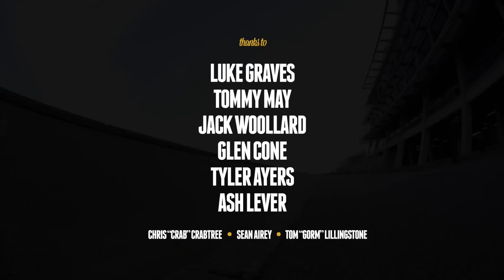A Little Bit of East Coast Skateboarding - Jubilee Skateboarding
This edit does exactly what it says on the tin. So with the new cameras and with no real goal but to go and have some fun here is the result of the last 6 months, when it wasnt raining or snowing... too much. Skateboarding on the streets of Lowestoft and Norwich (except for Tylers Leiston trick, but it was just too good). Featuring Jubilee Ambassadors, Smash Riders and friends: Tommy May, Jack Woollard, Tyler Ayers, Ash Lever, Glen Cone, Luke Graves, Sean Airey, Gorm and Crab. A big thanks to number 2 cameraman Ben Slaymaker, Mr long lens himself. Just remember, it's all about goin out skatin with your mates and havin some fun, no pressure. Our collaborations extend further to a Ltd edition board available

For our previous releases and to stay up-to-date with whats going on then visit our